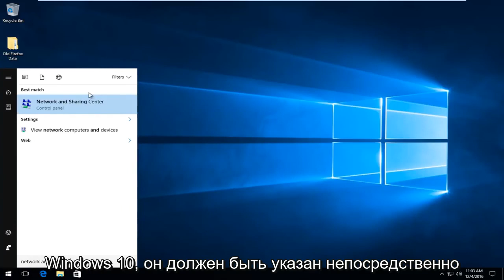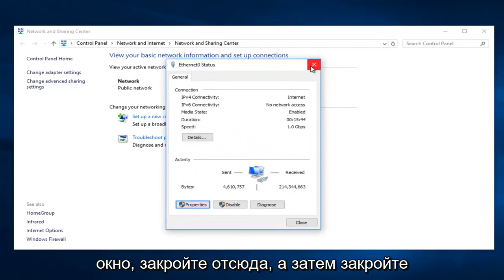Сервер не найден - Устранение проблем с подключением Firefox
Это руководство покажет вам, как исправить сервер, который не найден и / или Firefox не может найти сервер.

DNS-адрес, используемый в видео:
8.8.8.8
8.8.4.4

Пример ошибки:

Firefox не может найти сервер на Проверьте адрес на наличие ошибок ввода, например ww.example.com вместо Если вы не можете загрузить какие-либо страницы, проверьте сетевое соединение вашего компьютера. Если ваш компьютер или сеть защищены брандмауэром или прокси-сервером, убедитесь, что Firefox Developer Edition разрешен доступ в Интернет.